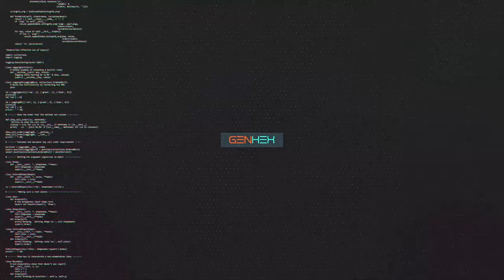Melsen & Lee Morris - Hold On To Me (Official Audio)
"When I started this track I knew it had something special. I then sent it to Melsen who made this track next level. We both love the uplifting and emotional feel this track has, and we hope people love it as much as we do." - Lee Morris